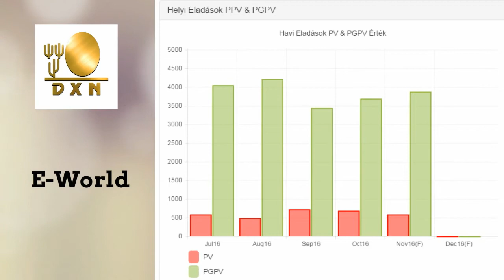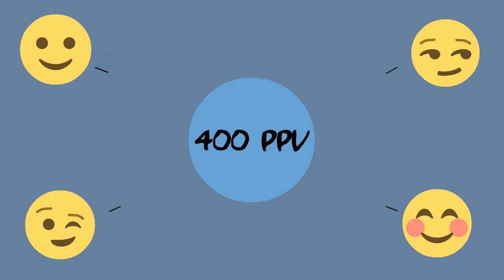DXN Car Incentive Program bemutatása egyszerűen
Ez a 2016 októberében bevezetett kiegészítő bónusz.